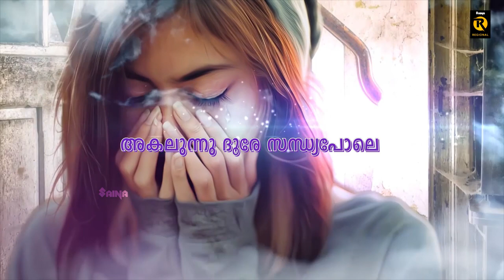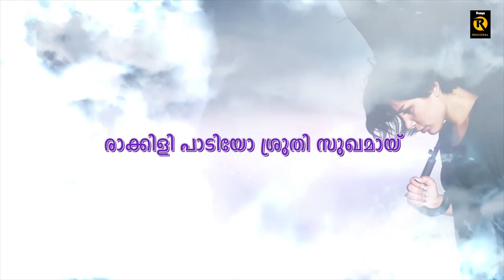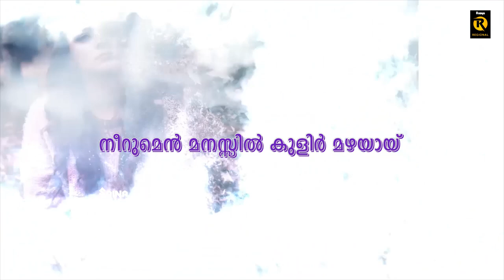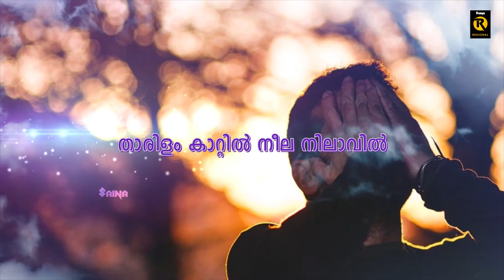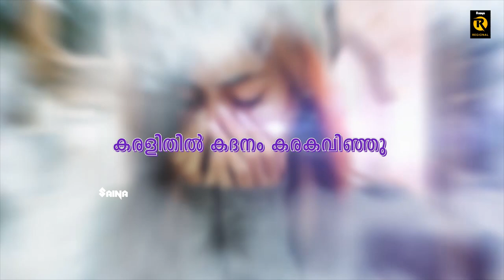Parayatheyenthe Yaathrayayo | Malayalam Romantic Love Songs | Saina Regional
Watch Parayatheyenthe Yaathrayayo Malayalam Romantic Love Song released Saina Regional.

Singer: Manikanda Das
Lyrics: Pradeep Chunakkara